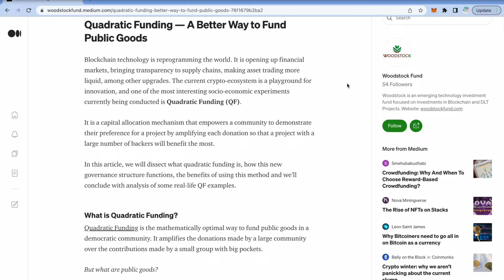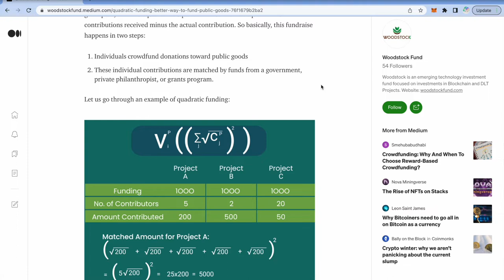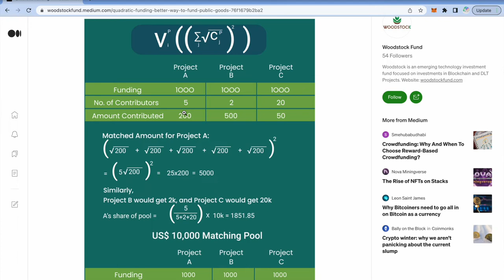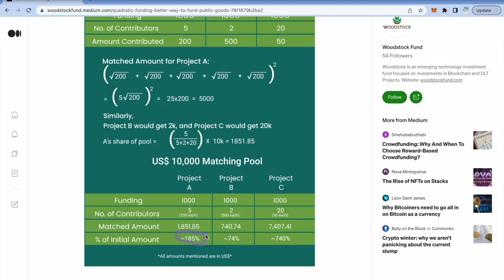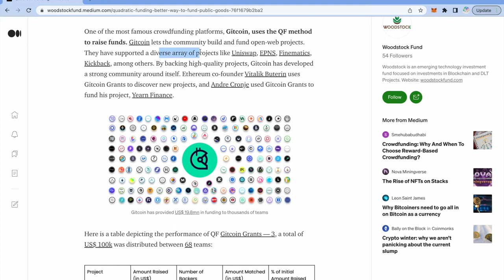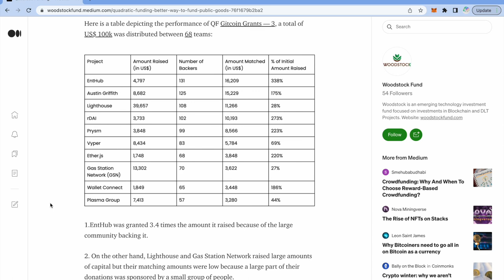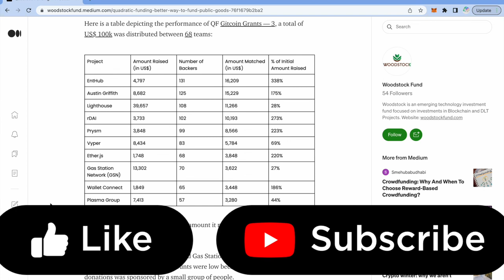What is Quadratic funding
We discussed what is Quadratic funding and  how it is an optimal way to fund Public goods.